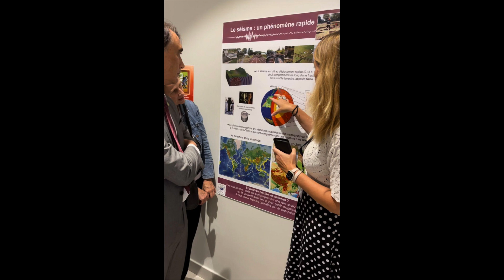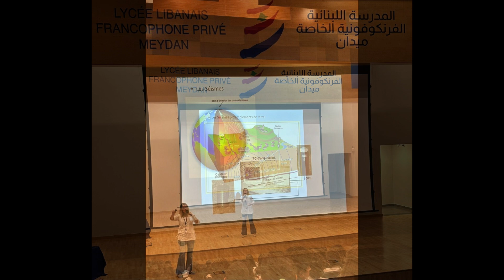Inauguration station EduMed FDS2023 LLFPM